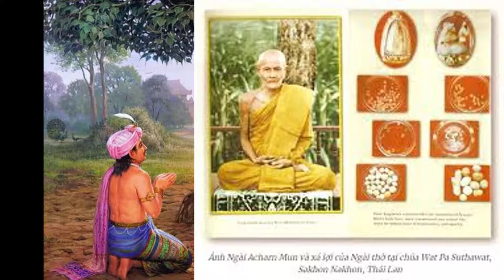Một vị trời dân cúng thực vật cho Thiền sư Phra Acharn Mun Bhuridatta Thera